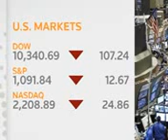Big legal battle between tech rivals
dl and upped via mobile phn reuters.com, Top News.